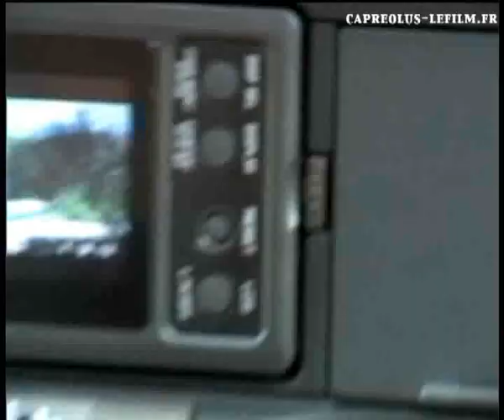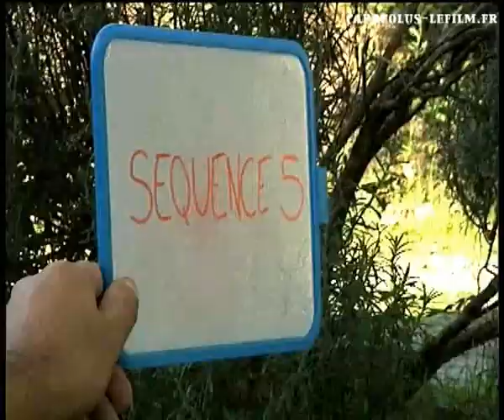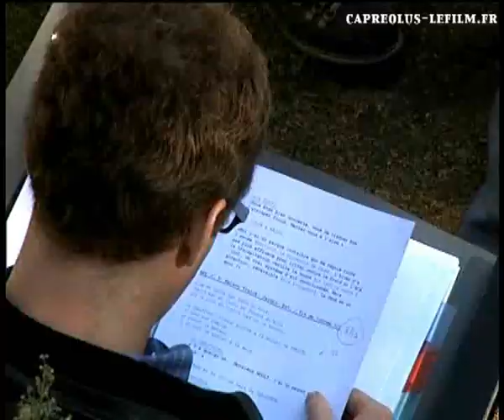Capreolus la scène du livreur.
Tournage de la scène du livreur du film Capreolus.

Le tournage de Capreolus, premier long métrage du réalisateur Narbonnais Stéphane Kowalczyk, sest déroulé à Courniou-les-Grottes (Hérault), Narbonne (Aude), pendant 5 semaines à l'automne 2006. Produit par une société Narbonnaise implantée en Région depuis 15 ans, le film a fait travaillé des techniciens, des comédiens et des figurants de la région. Le film n'a pas bénéficié du soutien financier de la Région Languedoc-Roussillon. C'est une honte !

Le DVD est disponible sur le site du film au prix de 25€ HT Frais de port inclus.